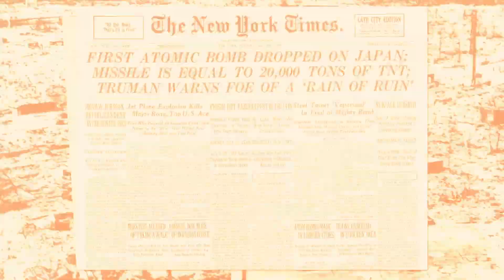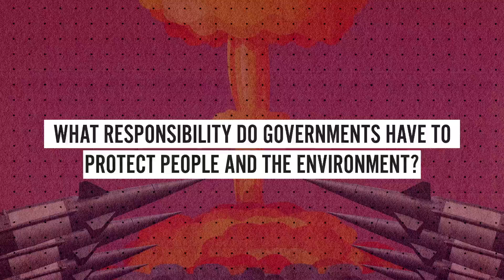Castle Bravo: The Largest Nuclear Explosion in US History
In 1954, the US Government conducted a series of secret nuclear tests in the Marshall Islands.  The idyllic coral island Bikini Atoll became the epicentre of the largest nuclear test disaster in US history.  The affects of radiation exposure and environmental destruction are still being felt by the Marshallese people today.